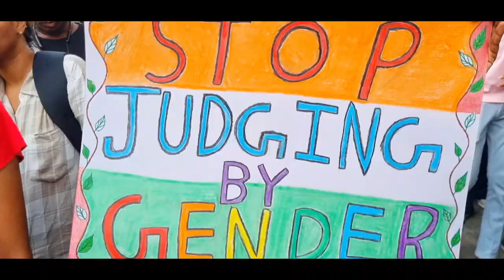Vasai Virar's First LGBTQ+ Pride March | VVPF 2023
Hi everyone.. finally my vlog is out on the 1st Vasai Virar's First LGBTQ+ Pride March.. this means a lot to me.. as it was the first lgbtq parade in Vasai Virar... watch the full vlog and don't forget to share your comments below.